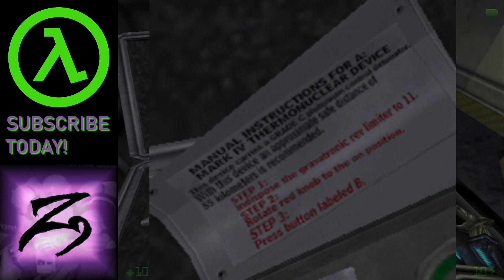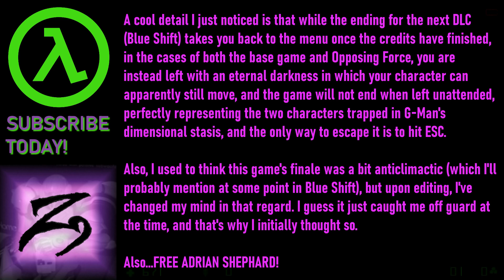The Leviathan of X || HλLF-LIFE: Opposing Force (Blind) #6 (FINALE)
After battling Humans, Xenians, and Race X alike, Adrian Shephard at last faces off with the Alpha, ultimate, and final abomination of Race X...!

Additional Music by @incompetech_kmac, @Myuu, @MortiferV/@TwoStepsFromHell-Official/@JamesDooley, Kenji Yamamoto / Minako Hamano / Masaru Tajima (Metroid Prime 2: Echoes OST + 3: Corruption OST), and Timothy Clarke (Enigma: Rising Tide OST).

Levels:
- Foxtrot Uniform
- "The Package"
- Worlds Collide